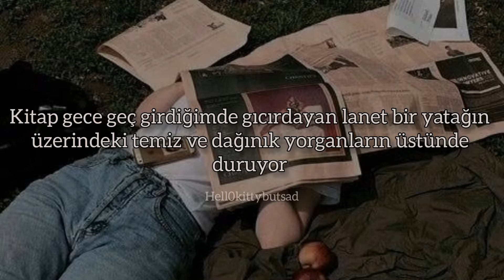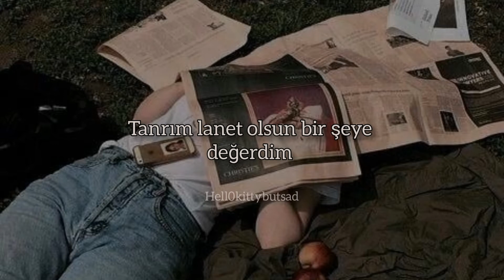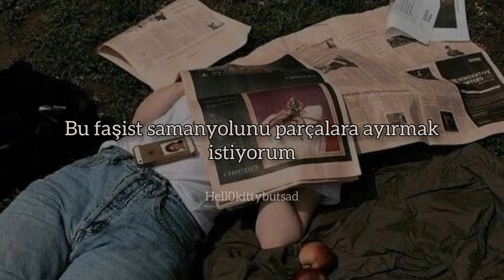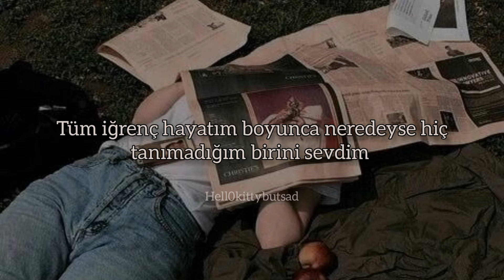Penelope Scott - Feel Better //Türkçe Çeviri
Şarkı Sözleri:

I don't wanna feel better
No one's ever gonna love me like that again
I don't wanna get over you
I wanna sit with you in bed
I'd give anything to miss you again
I don't wanna get over it
I wanna get under it instead

A book sits on top of clean and messy blankets
On a bed that fucking creaks at night when I get in it late
And late at night I'm chugging gatorade
And someone's breaking up
And I crack up because I know I'll never know just what to say

I'm a communist a terrorist a MPDG thot
Or I'm a sad girl in a dorm room
Living out the shitty christian plot of
Twilight or the Bible or the Lover by Duras
Or I'm just really fucking selfish and really fucking lost

But someone loved me
Someone fucking loved me
Someone fucking loved me and I fucking loved them too
God dammit I was worth something
I fucking learned something
I had my cake
I ate it
It ate me too
And god no

I wanna rip it to shreds

We kept our liquor in a suitcase underneath my bed
And we drank it to go out or to stay in or to feel sad
But in a hot way in
A way I'll fucking never have again
The sun has begun to set

I'm a socialist Marxist libertarian slut
I am an awkward teenaged virgin
And I sorta kinda laugh a lot in bed
But other times I cry or don't make noise at all
I'd give my life to have a room that feels that small

Someone loved me
Someone fucking loved me I loved them too
I fucking earned something
I had a right to die a right to live and a right to choose too

And god no
Of course I don't wanna feel better
Can you fucking imagine

I wanna rip the stars to shreds

I mean of course it hurt
Of course it fucking hurt
It hurt like nothing in the world sometimes
And I was super scared
And we were all a train wreck but also somehow making it
I think I might've died there twice
And I would do it all again

I'm a nihilist a soldier an OCD machine
Or I'm a healthy baby girl who traded
Sunshine for disease
But when my head hit my cheap pillow
I could tell I had a heart
And I wanna tear this fascist milky way apart

Because someone loved me
On my filthy life I loved someone I barely knew
And it felt better in my mouth than fresh warm food

I guess I loved you
I guess I really loved you
On my filthy life I love someone I barely knew
And now you're over there
And I'm way over here